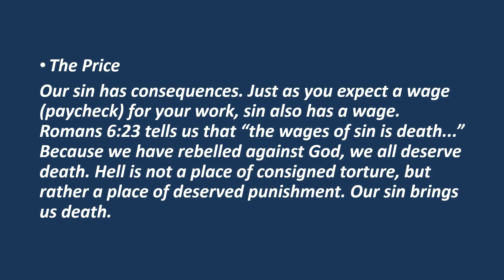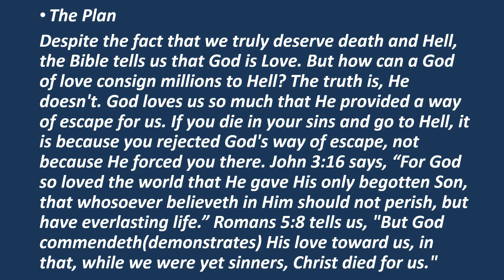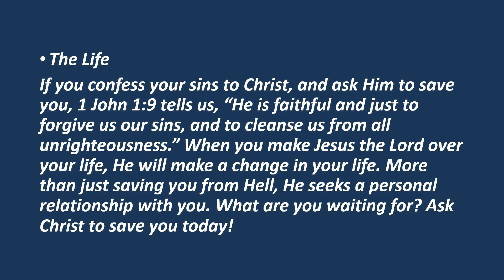April 17, 2022 Pastor Kenny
"Had They Really Believed"
John 20, 1 Thessalonians 4